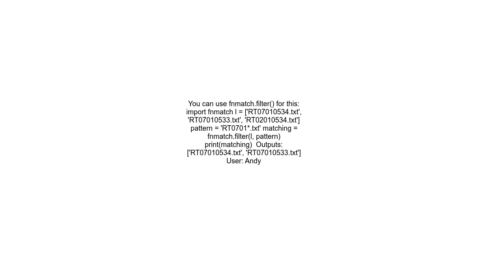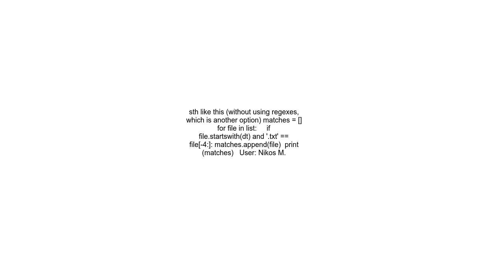Find strings in list using wildcard